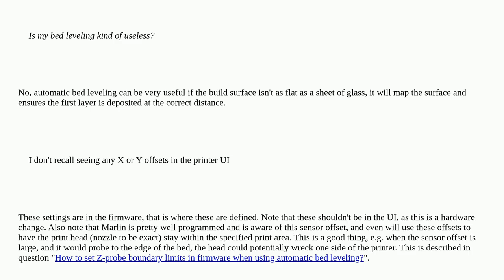3dprinting: How does my printer auto level based off the sensor I installed?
How does my printer auto level based off the sensor I installed?

A special thanks goes out to the community

  z-probe bed-leveling marlin